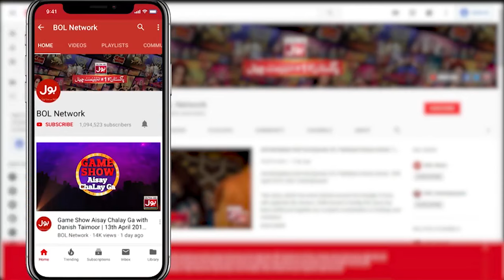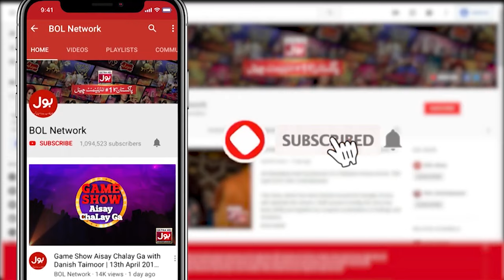Which Pakistani city is called the city of lions?| Akhri Khilari Kon? | BOL Entertainment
Which Pakistani city is called the city of lions? | Sanam Jung Show | Akhri Khilari Kon?